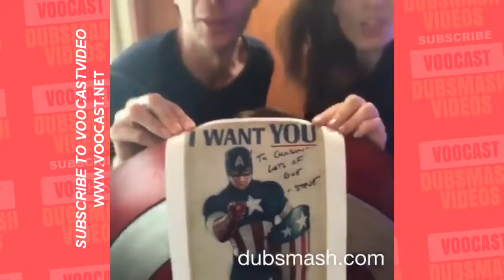Best Celebrity Dubsmash Videos Part 2